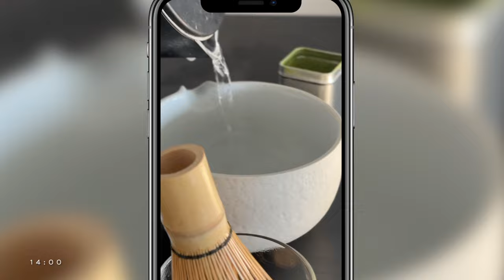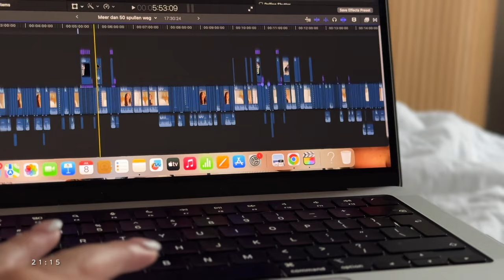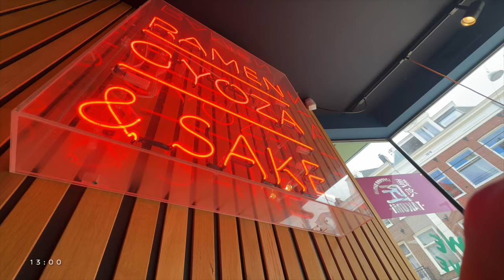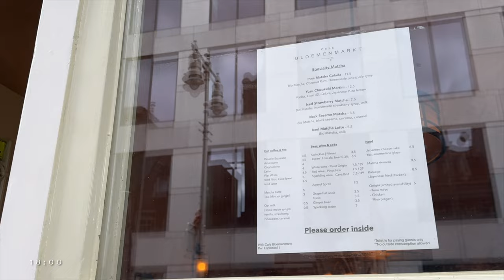Weekvlog 7 | Een memorabele pre-birthday picnic 🎂🧺 🤍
In deze weekvlog laat ik een aantal momenten uit mijn week zien. Zo vierde ik alvast mijn verjaardag met een Picnic, ging ik uiteten met een vriendinnetje en deel ik nog andere momenten van de week⇣

PRODUCTEN UIT DE VIDEO:
→Keukenkast opberger